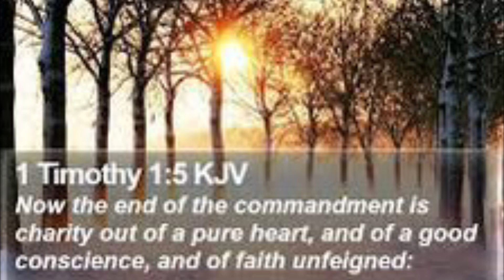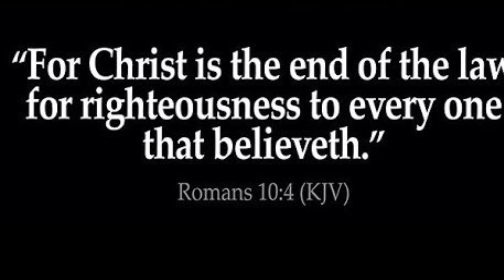NOW THE END OF THE COMMANDMENT/LAW FOR RIGHTEOUSNESS IS BELIEF IN CHRIST MIXED WITH CHARITY 💯✨🙉